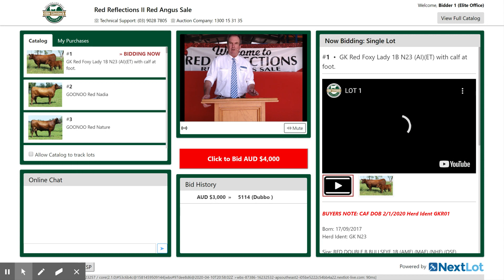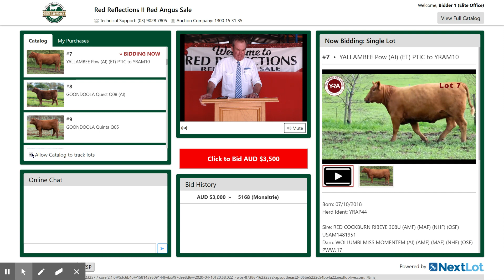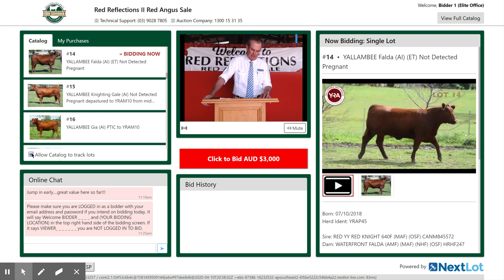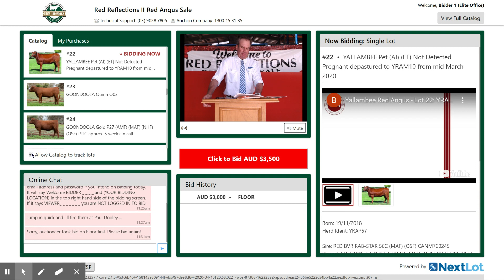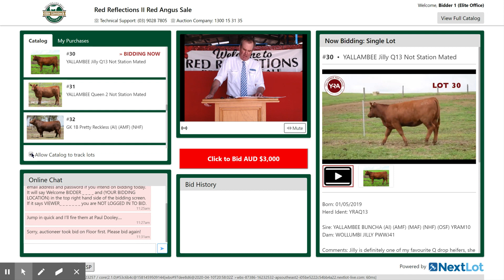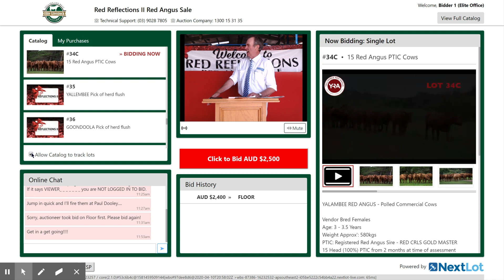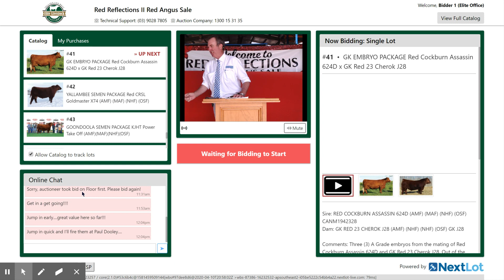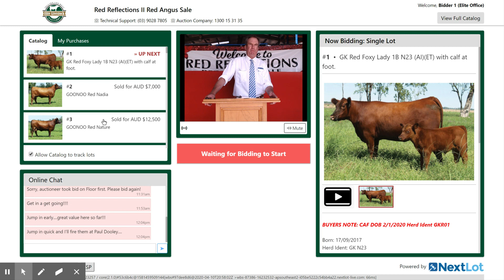Red Reflections II Red Angus Sale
Red Reflections II Red Angus Sale - Friday 17th April 2020